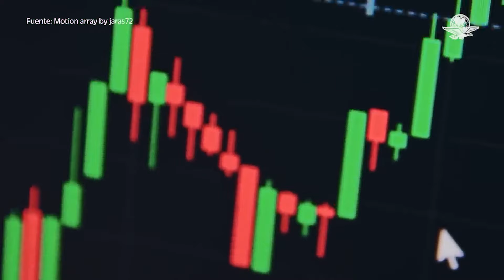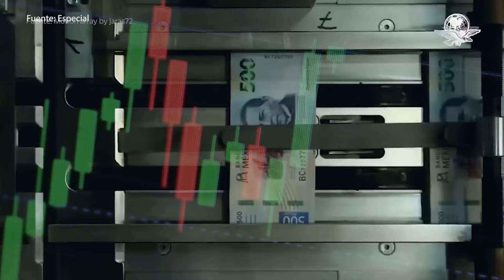Peso cierra con leves pérdidas y se cotiza en 19.43 este lunes 23 de septiembre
El tipo de cambio enfrentó presiones al alza debido al incremento de las tensiones en Medio Oriente, elevando la aversión al riesgo a nivel global